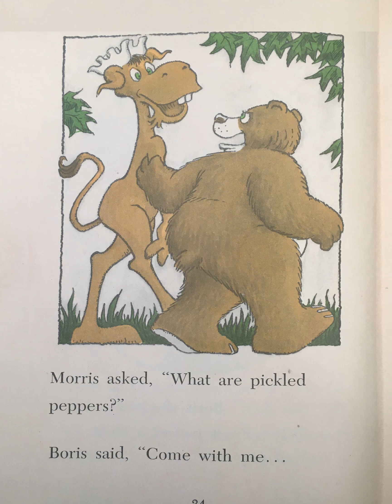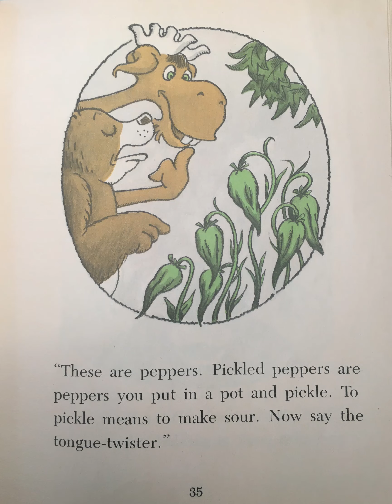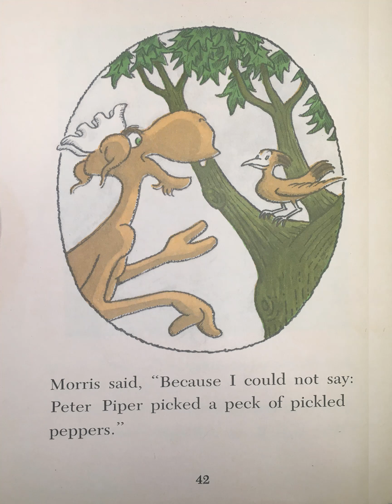3 Stories About Morris and Boris The Tongue Twister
More adventures of Morris the Moose and Boris the Bear
Written and Illustrated by Bernard Wiseman